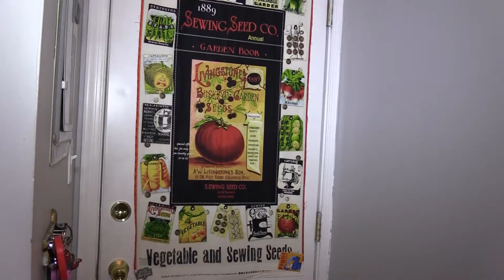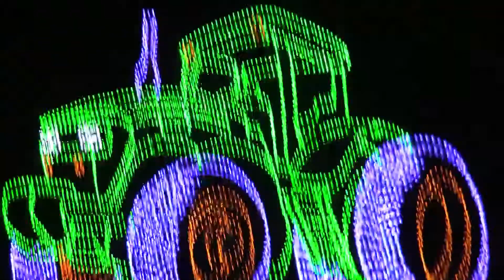Clown City S1E6 "Holiday Extravaganza"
"Holiday Extravaganza"
Spreading holiday cheer for your viewing pleasure!
Happy Holidaze from Big Al and Puddles!
As always THUMBS UP if you HATE it, THUMBS DOWN if you LOVE it!